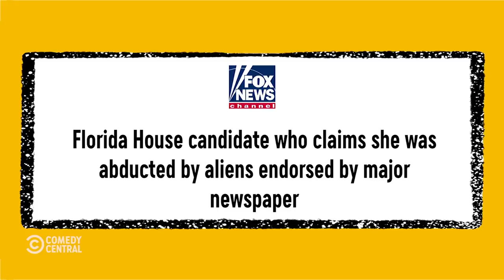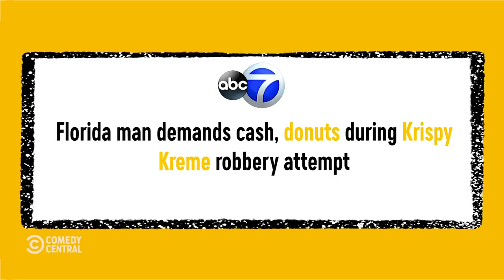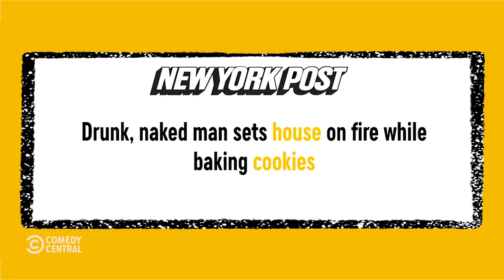The Ultimate "Florida Man" News Roundup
Today on Every Damn Day, we cover all the best and craziest news stories coming out of Florida.

About Every Damn Day:
Every Damn Day is a talk show that brings together five comedians Monday through Thursday to make sense of pop culture, internet trends and whatever is happening in the comments section.